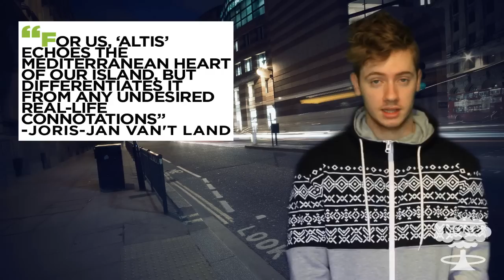News | 28th January 2013 | MOAB TV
- EA stop Medal of Honor series
- Borderlands 2 writer responds to racism calls
- Star Trek Online teaser page revealed
- ARMA III island renamed already
- Bioshock: Infinite City in the Sky trailer released
- GoW: Judgement Achievement list online
- Dead or Alive 5 patch
- New Need for Speed coming in 2013
- GTA V pushed back  until September

Presented by Tom Kershaw
Directed by Tom Kershaw
Video Edited by Mike Wardley